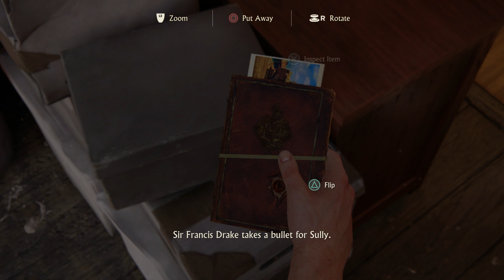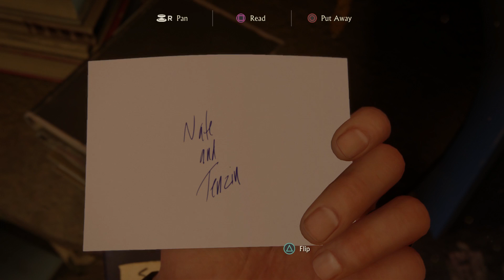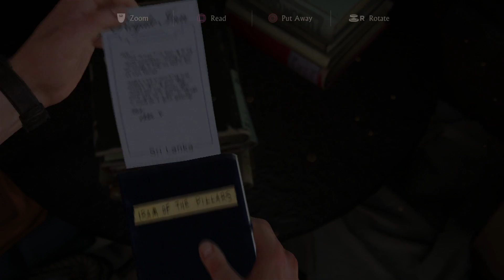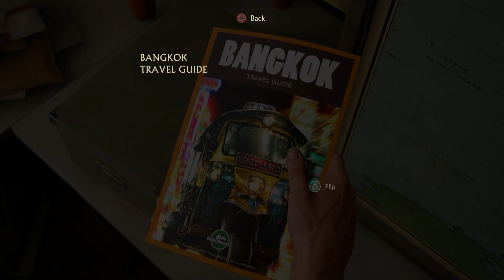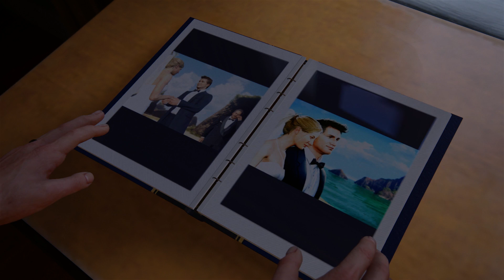Uncharted 4 A Theifs End Walkthrough Part 4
A potential game of the year has finally dropped in Uncharted 4. Join me as i play through Nathan Drake's final journey.